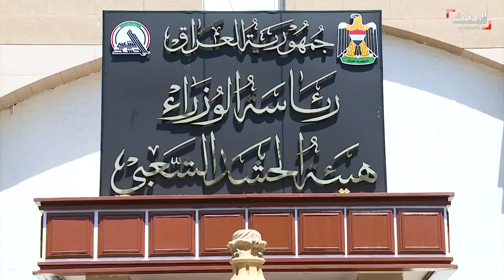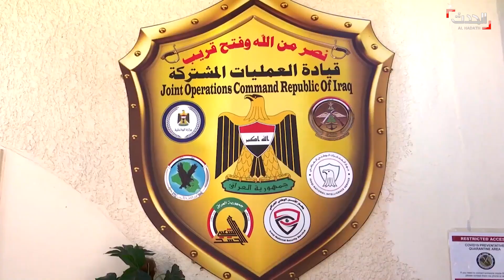العراقيون يناقشون أول حوار لحكومة الكاظمي مع واشنطن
العراقيون يناقشون أول حوار لحكومة الكاظمي مع واشنطن ..  التفاصيل من غرفة الأخبار مع